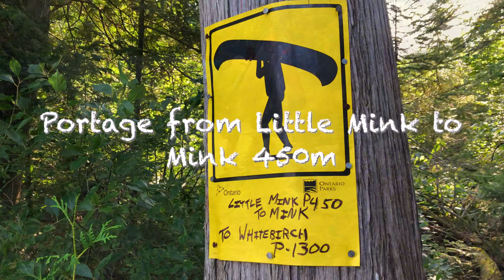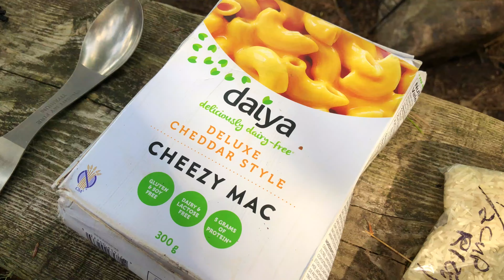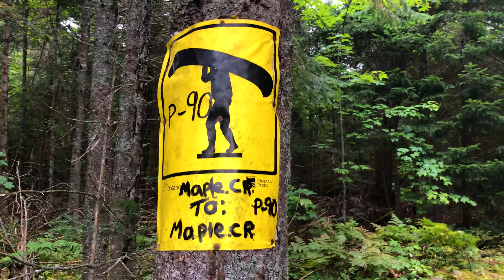ALGONQUIN Kioshkokwi-Little Mink-Mink-Club-Mouse-Big thunder-Erables-Maple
Jeremy and I had a wonderful early September trip into the north end of Algonquin provincial park. We had a good mix of weather and enjoyed the entire trip. Besides any time you go in the backcountry I consider it to be a good time no matter what.

An Excerpt from my Instagram account,

Day after day after day after day of simplicity in wild places. All thats need is a heartbeat 💗, transportation 🛶 and  shelter⛺️ to connect to the profound elements of water 💧, earth 🌏, wind 💨, and fire 🔥. It heals our heart and strips away all thoughts that unnecessary cloud our truth. The truth that simply is. Words will never describe the actuality of the truth, words are simply an echo, reflection, pointer, indicator or expression of the profound experience of simply being in the experience of life. With every paddle stroke, with every ripple, every time the wind meets the sweat on my face, with the thunderous clap of the eagles wing vibrations in my ears, with the aromatic effervescence of cedar, pine and spruce and warmth from the fire I remember. Like meditation and resting into my breath it is all ever present. I am. I am. Nothing separate. Everything connected. This is interdependence. Mitakuye Oyasin. Rest here 😊❤️🙏